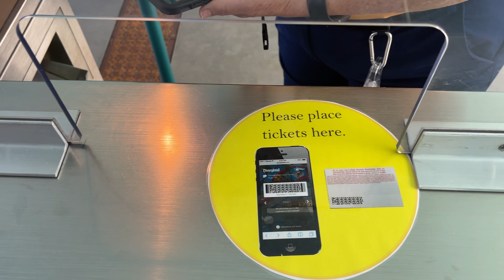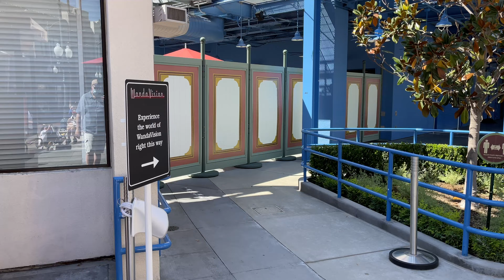A Touch of Disney - Easter Sunday April 4, 2021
Had an amazing time yesterday getting to visit Disneyland and got to partake in A Touch of Disney. I ate so much good food yesterday! Hopefully you enjoy my visit to Disney California Adventure and the Touch of Disney foodie experience.